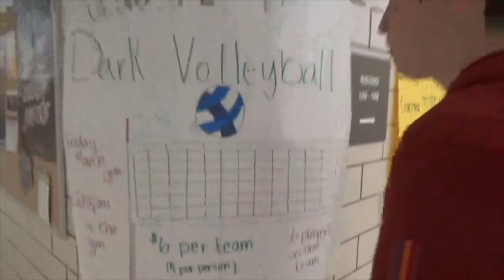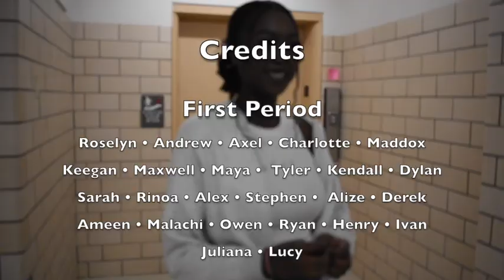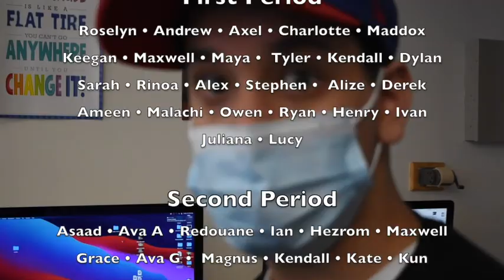SE3 18 22